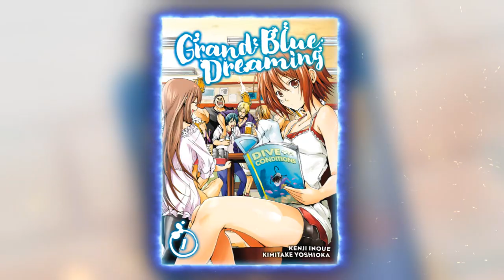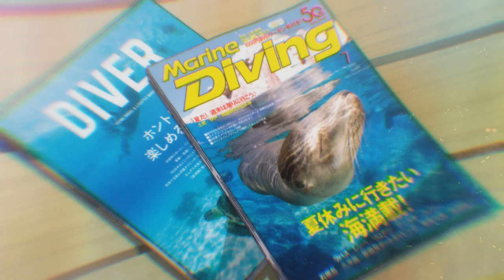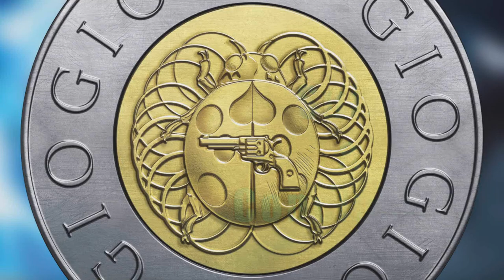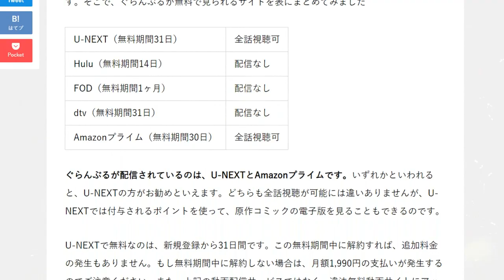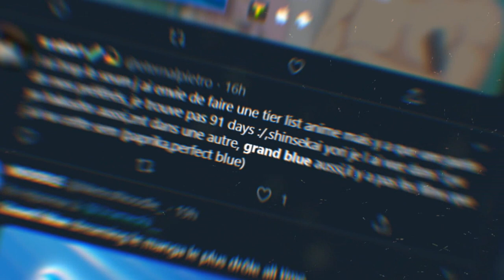Quelles sont les chances d'une SAISON 2 pour Grand Blue ?! Présentation et reprise du manga !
(compléments d'informations (Sites de streaming hébergeur))
(La base, mais m'a également servi à trouver le lien vers le site officiel et le site du Good! Afternoon !
(recense toutes les informations sur l'édition du manga, ce qui permet de déduire si celui-ci marche, et qu'il est toujours d'actualité, donc, toujours en cours de parution )

Animé dans l'intro : Densetsu no Yuusha no Densetsu, Tate No Yuusha, Magi, One Punch Man, Full Metal Alchimist BrotherHood, Noragami, Log Horizon, Black Butler